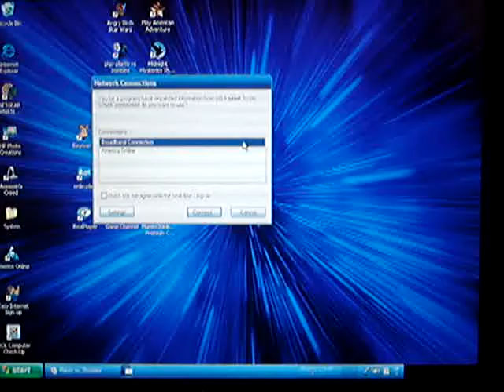Plants vs zombies - How to Beat Bobsled Bonanza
Bobsled bonanza has been defeated ! Also thnx Mathew Simon for being a good person and leaving a comment.